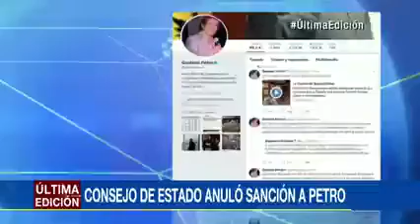Consejo de Estado levanta sanción a Petro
El Consejo de Estado levanta sanción arbitraria contra Gustavo Petro, por graves irregularidades en la sanción disciplinaria de la Procuraduría de Alejandro Ordóñez, y pide adaptar la legislación interna al articulo 23 de la Convención Americana, según solicitud de la CIDH